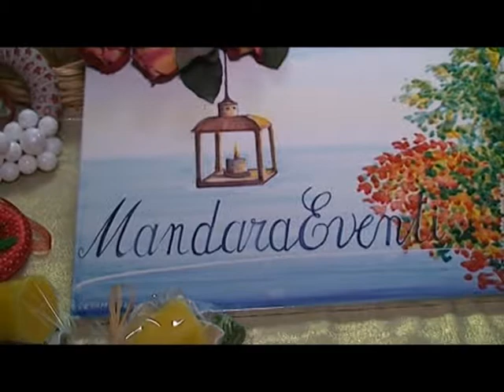I Love Mercatini di Natale a Furore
Organizzazione by Silvia Mandara Eventi